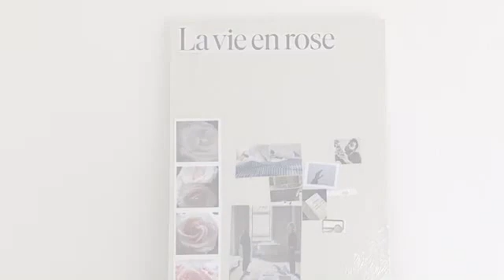s a t u r d a y.